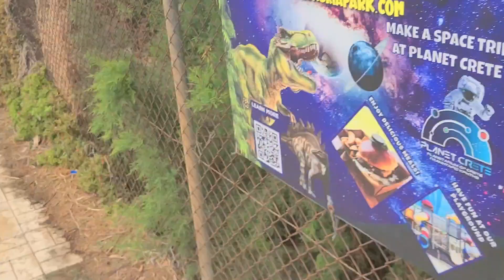Greece Vlog| I quit my job, horseback riding, oldest city in Europe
heyyy friends !!!

yessss your girl quit her job and took the best trip ever! I tried to record as much as I could but also enjoy the time I had in Greece. this was honestly one of the best experiences I've had this year!

                  : hairspelledbackward (hair page)